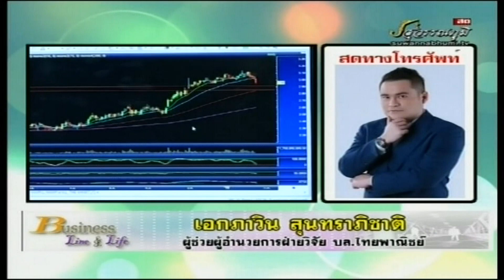เอกภาวิน สุนทราภิชาติ 25-01-61 On Business Line & Life